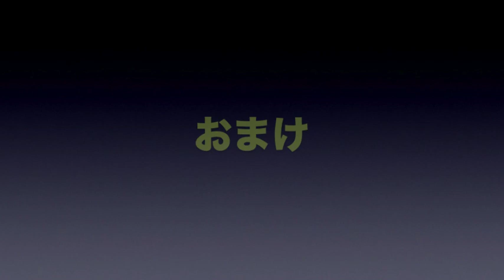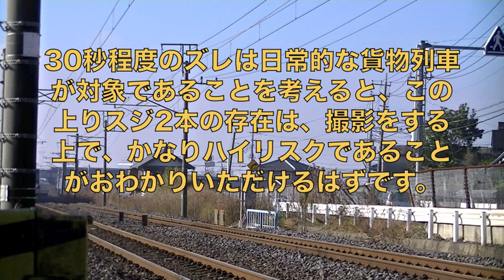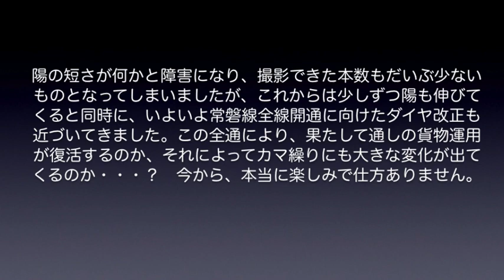【EH500】2019年12月の常磐貨物 3輌全機ゲットは至難の業？超非効率的な冬場の常磐貨物撮影！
2019年12月の常磐貨物（安中貨物、泉貨物、土浦貨物）をまとめてみました。年末ということで、荷動きこそ幾分旺盛であったものの、年間を通して最も陽が短い時期ということで、まともな光線下で撮影ができるのは安中貨物だけ・・・という悲惨な状況になっていました。1月に入れば、今度は少しずつ陽も伸びてくれるようになってくれるはずですので、今はただ、それを待つしかなさそうですね。
なお、下り2095レを土浦-神立間で撮る場合、通過時に上り2本のスジいずれかとカブってしまうケースがよくあります。そこで今回はおまけとして、その様子を長回しで収録してみました。撮影時の参考にしていただければ幸甚です（っていうか、この区間での撮影は避けた方がよいかも知れません）。